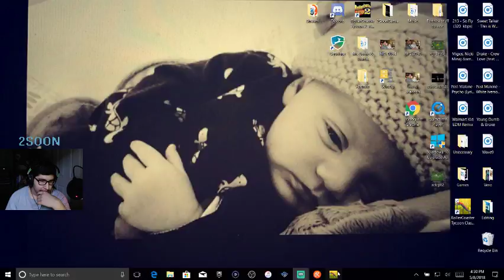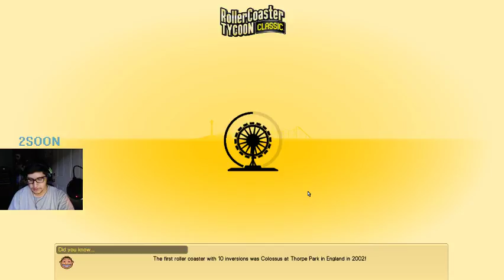Rollercoaster Tycoon Classic - Time to go to Dynamite Dunes! Pt. 3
**Note this video was from stream on Twitch!**

It's time for a new park and our next stop is Dynamite Dunes! We add a couple rides and scenery to start off good with a couple fails haha, but it turned out great!

Instagram.com/just_cg96